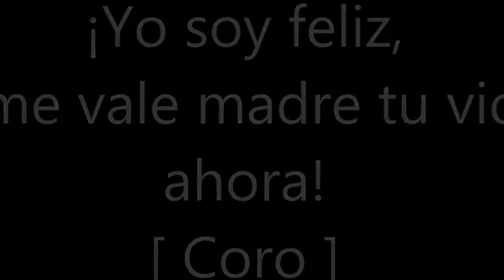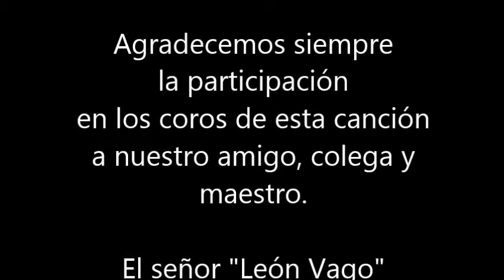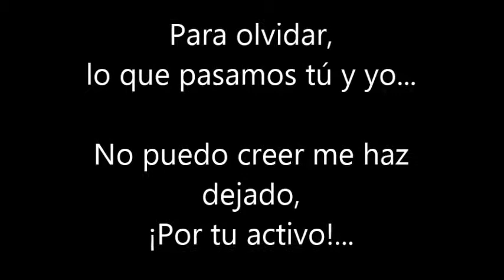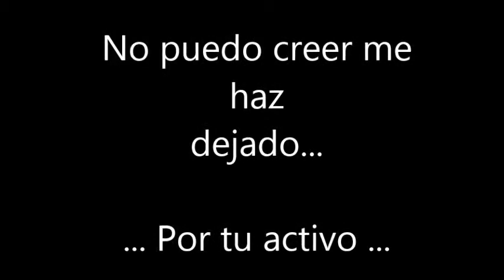En la tocada - La Prole del rocK (Letras)